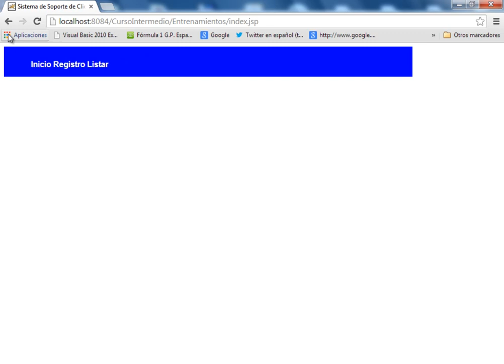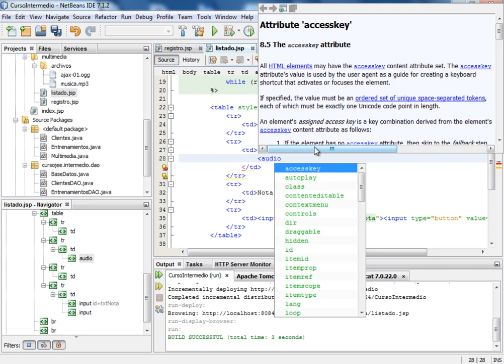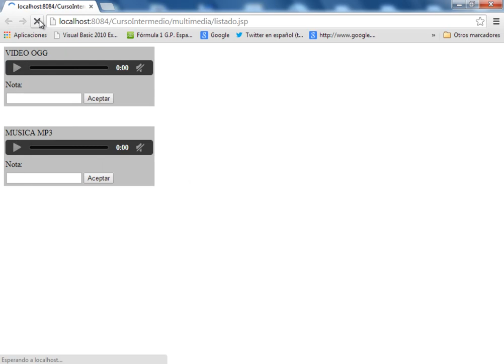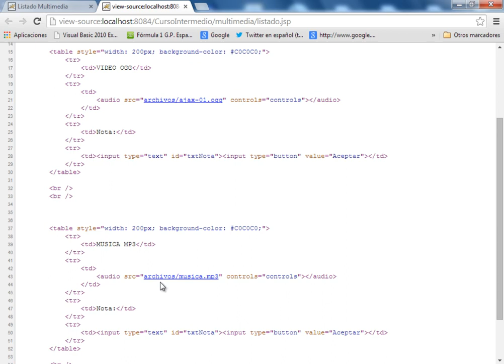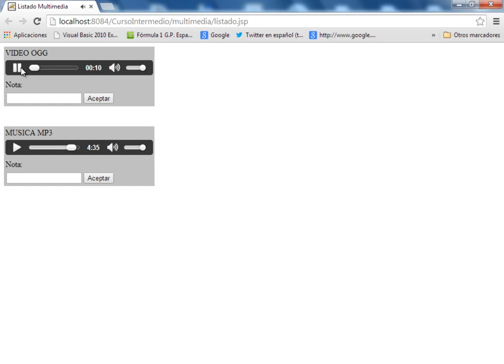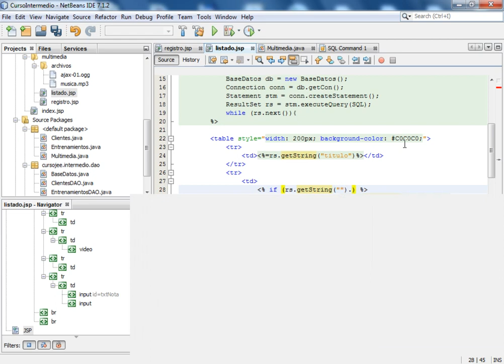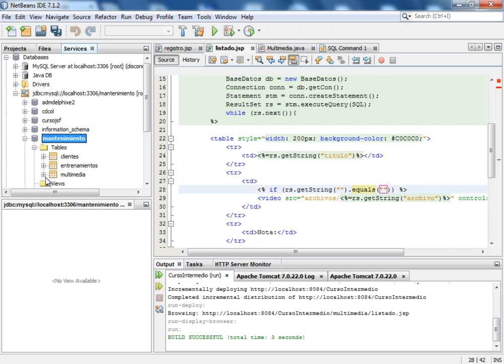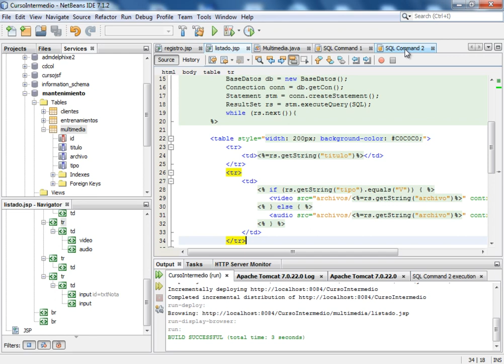(DEMO) CURSO JEE INTERMEDIO I CON NETBEANS Y MYSQL - VIDEO 31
Utilizar en el código HTML5 las etiquetas audio y video para visualizar los respectivos reproductores de una forma sencilla. Usamos el código JSP para que diferencie cuando es un audio y cuando un video.